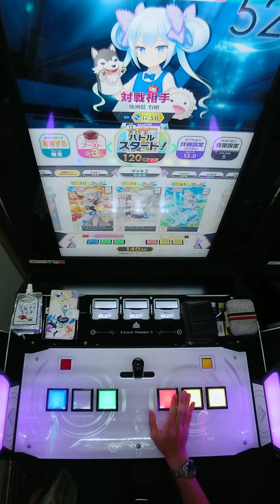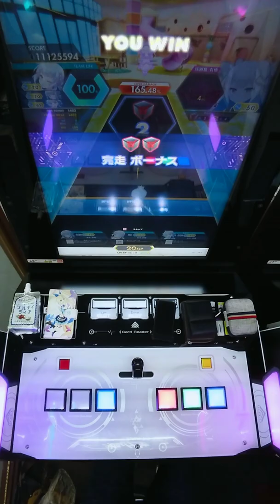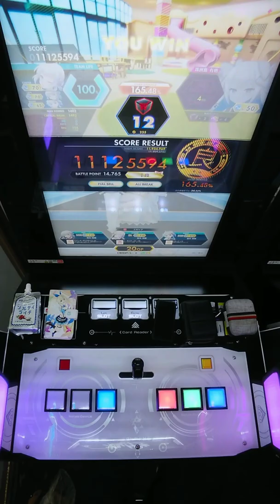【手元動画】Y.Y.Y.計画!!!! (MASTER) 理論値 ALL CRITICAL BREAK & FULL BELL【オンゲキ】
ユニットメンバーの過去譜面を引用するのエモくて好き。そして速さは難しさってのがよくわかる。